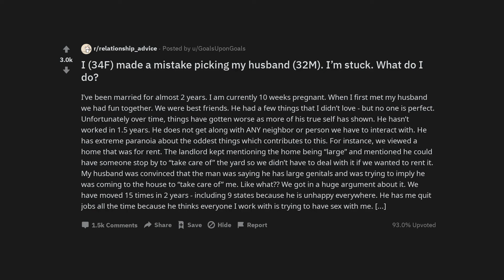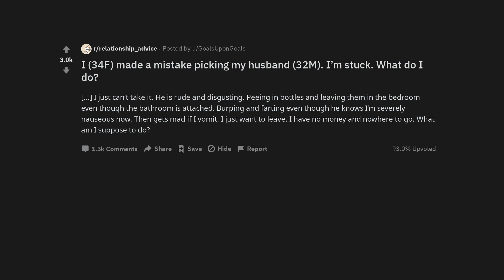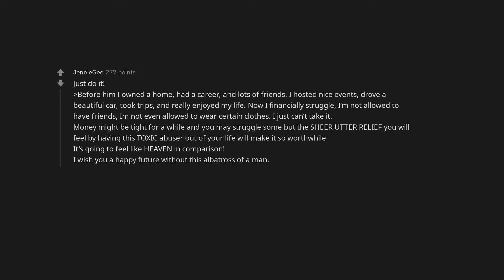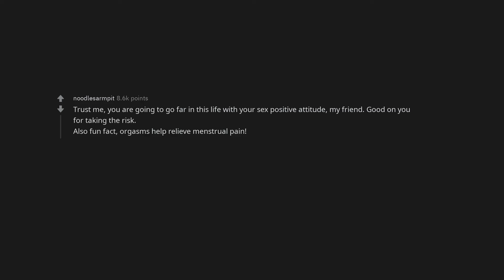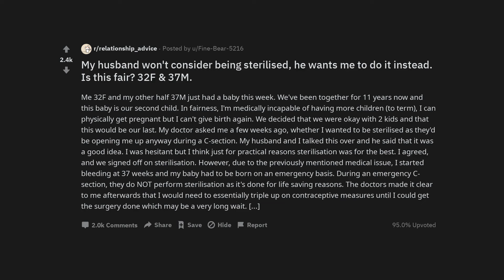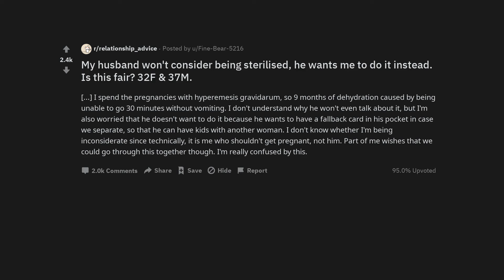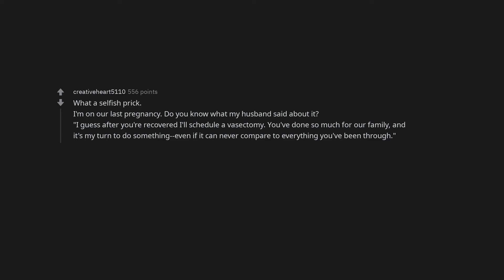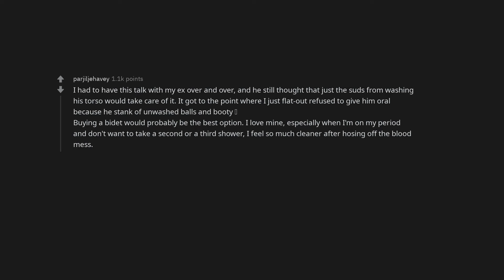I (34F) made a mistake picking my husband (32M). I’m stuck. What do I do?